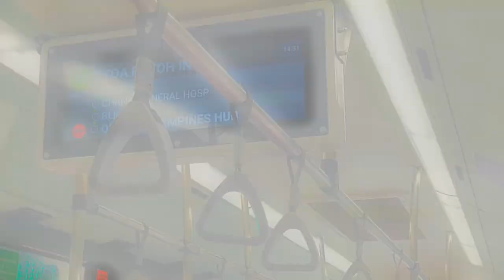(SBST) Euro 6 MAN NL323F A22 Gemilang - SG1791G - Service 31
Thank you for travelling with TIB1234T, Have a nice day! TIB1234T films a Euro 6 MAN A22 on Service 31!